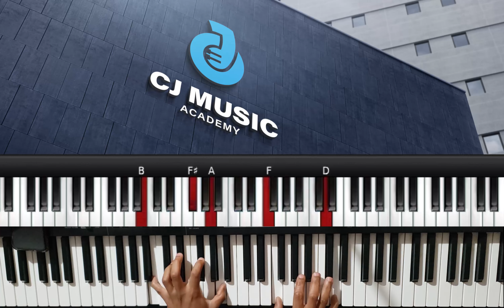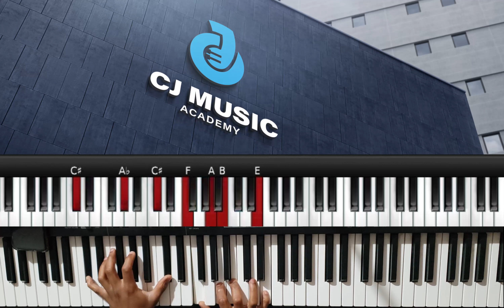How to play "Wastahili sifa za Moyo wangu, uliniumba nikuabudu" Swahili Worship Song Piano Tutorial🎹